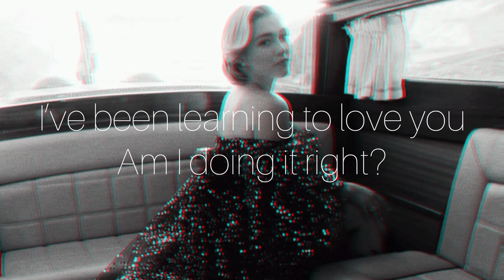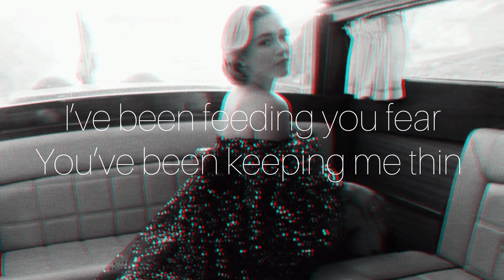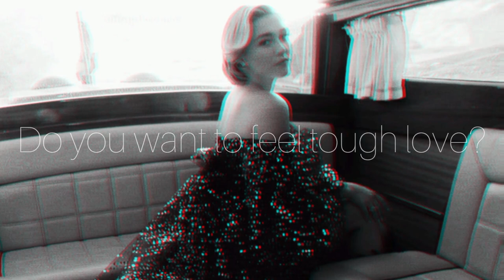Flyte, Florence Pugh - Tough Love (lyrics)